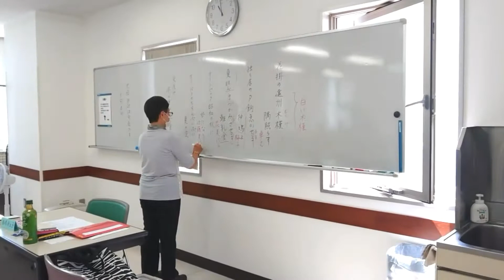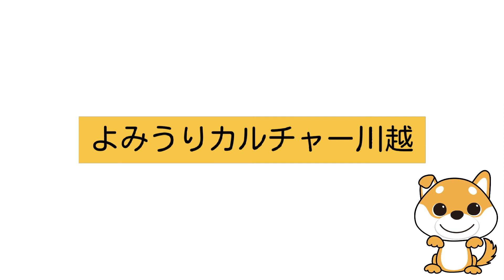【よみうりカルチャー川越】俳句入門講座Ａ！教室紹介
俳句入門講座A
②④水曜日10:00〜12:00
講師：鈴木 多江子
（俳人協会幹事／俳誌「雲取（くもとり）」編集長・「貂（てん）」同人）